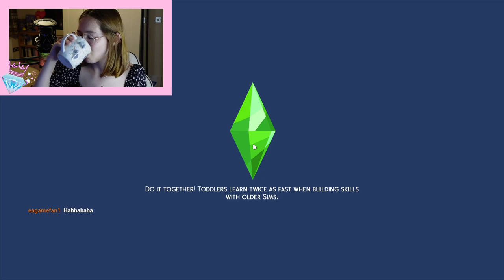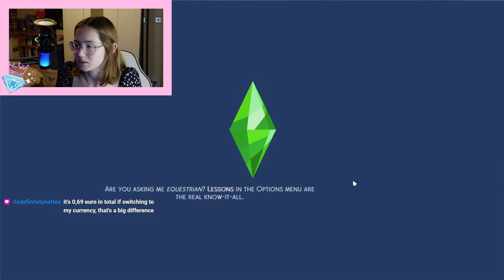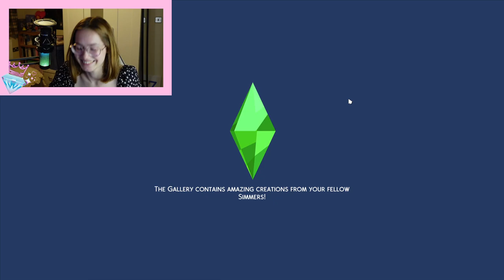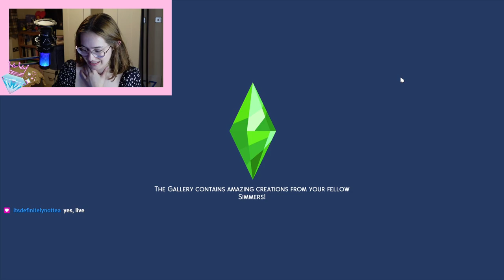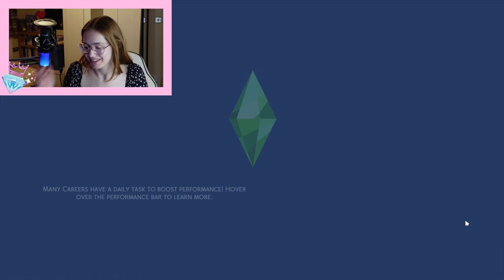Let's Build a Palace in The Sims 4 | Stream Reupload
Streamed 06/09/2023